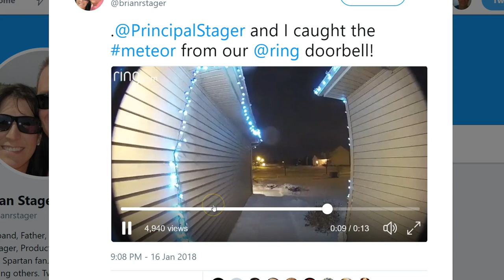Loud Boom Rattles Michigan as Meteor Lights Up Night Sky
Residents in several cities across Michigan reported seeing a bright and colorful flash travel through the sky before hearing a loud boom. The US Department of Homeland Security confirmed that it was a meteor fireball...